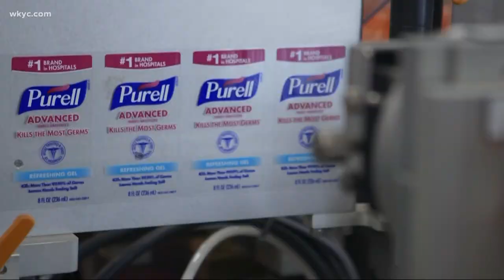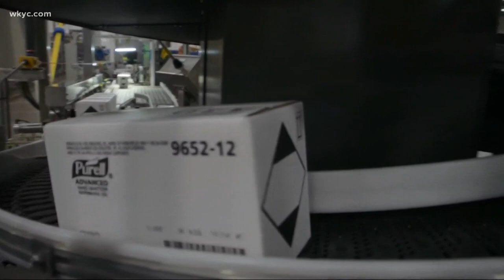Russ Mitchell and Lester Holt go inside GoJo factory in Northeast Ohio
GoJo, manufacturer of Purell, saw a major increase in demand at the beginning of the pandemic. Here's what the company's officials have to say about the past year.